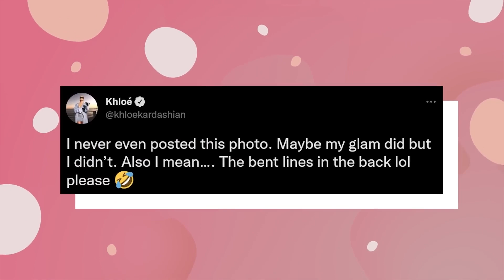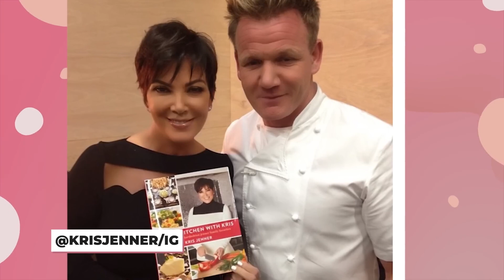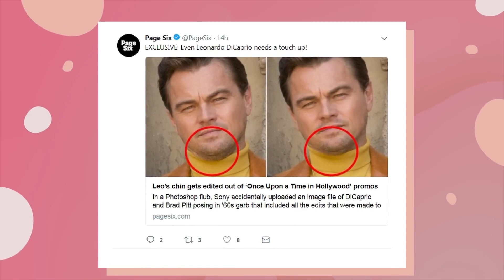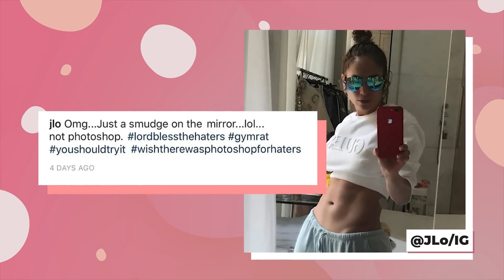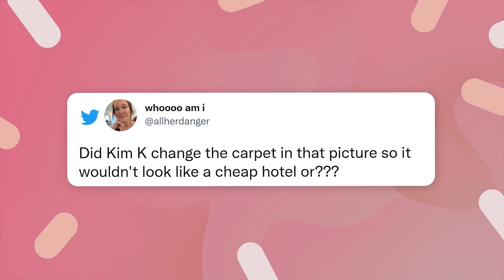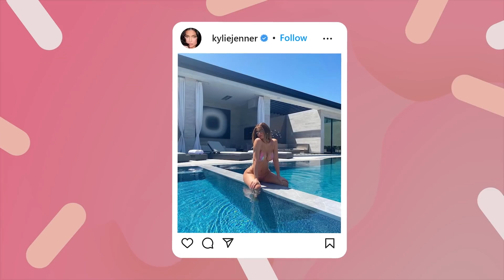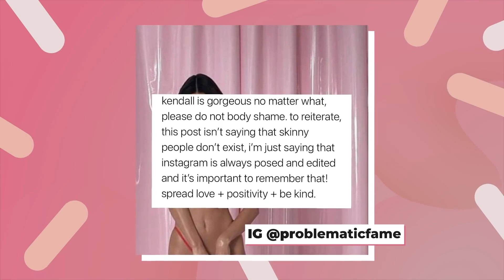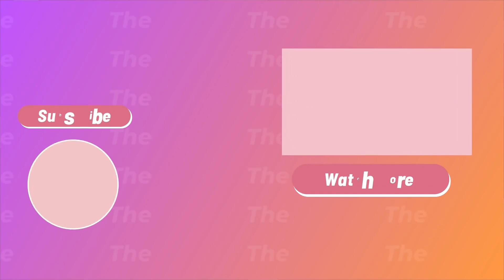Celebrities Photo Shopped Fails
Chapters:
00:00 Intro
00:10 Celebrity Photoshop Fails
08:00 Celebrities Who Were Caught Photoshopping Images
13:52 Every Time The Kardashians Were Caught Photoshopping Images
24:25 Outro